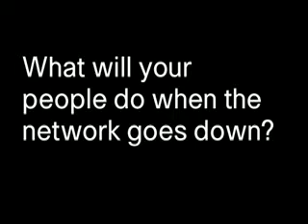Employees Having Fun at Office.flv